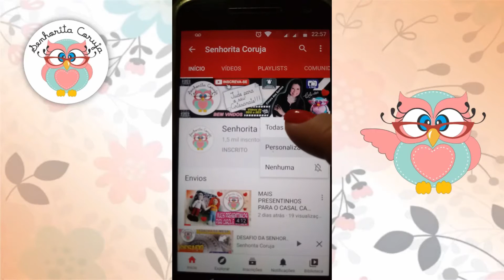DIY: ⚱️COMO FAZER LINDOS VASINHOS PARA SEU JARDIM!!! PARTE 1 🏡🌷♥️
Olá pessoal! Neste vídeo vamos mostrar a primeira parte de como fazer esses vasinhos para jardim usando pintura e decoupagem.
A Senhorita Coruja Agradece!!!

*Uma peça de madeira reutilizável 35x7
*1 guardanapo de decoupagem
*1 placa de MDF
*Tinta PVA que combine com o guardanapo
*Pincel
*2 vasinhos de barro
*Cola branca
*2 parafusos
*Chave philips
*Tesoura
*Tinta branco para fundo (se necessário)
*Paninho para limpeza dos pincéis

🛍️🛍️LINK DA LOJINHA SENHORITA CORUJA SHOPEE🛍️🛍️